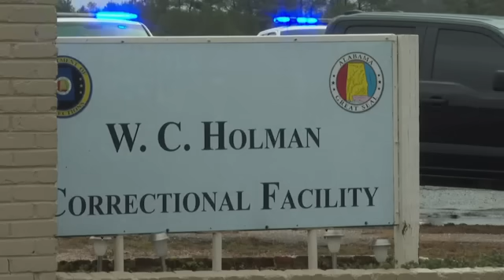Alabama man Kenneth Smith becomes 1st person in US to be executed using nitrogen gas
Alabama man Kenneth Eugene Smith has become the first person in the US to be executed using nitrogen gas. The state says the method is humane, but critics disagree.